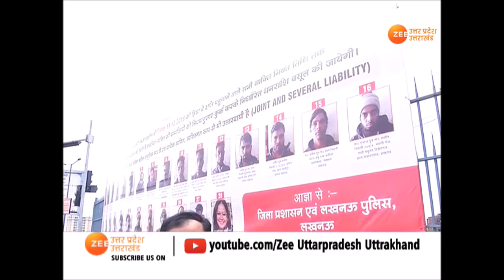उत्तरप्रदेश में शुरु हुआ Poster Vs Poster 'वार' |UttarPradesh| Lucknow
UttarPradesh की राजधानी Lucknow में पोस्टर वॉर शुरू हो गया है. उत्तर प्रदेश सरकार की ओर से गत वर्ष 19 और 20 दिसंबर को लखनऊ में नागरिकता संशोधन कानून (CAA) के विरोध में हुई हिंसा और आगजनी के आरोपियों के Poster शहर के चौराहों पर लगाए जाने के विरोध में समाजवादी पार्टी ने भी पोस्टर वॉर शुरू किया है.